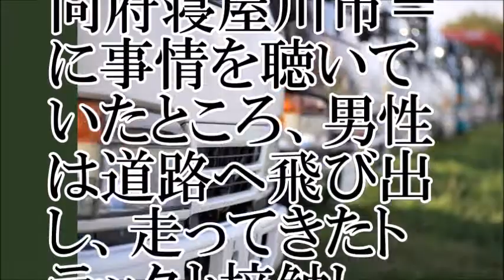【しまった！】警察車両が追っていた車の運転手、止まってからも逃走 → トラックに…！【ちゃんねる大和】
【関連動画】
柳沢慎吾、定番の「ひとり警察24時」ネタ披露！「レゴシティ トラックキャラバン」発表会1　Shingo Yanagisawa　LEGO City
【警察】イエローカットしたトラックを検挙する覆面パトカー マークX +M
警察２４時　大型トラック２台の大事故！現場に行くと何故か１台しかいない！不可解な謎の真相とわ？
DQNバイクが警察から逃げようとした直後にトラックに轢かれてクソワロタｗｗｗｗ
トラックマニア注目?! 働く警察トラック大集合! よく見ると仕様もいろいろ
大型トラックの違法駐車を排除する警察官と210系パトカー！結局、少し先の駐車禁止エリアに移動してるだけで意味無いような・・・